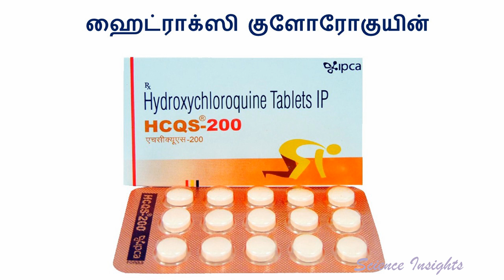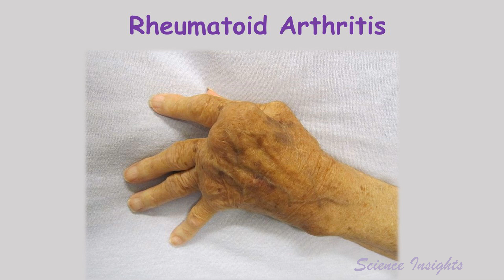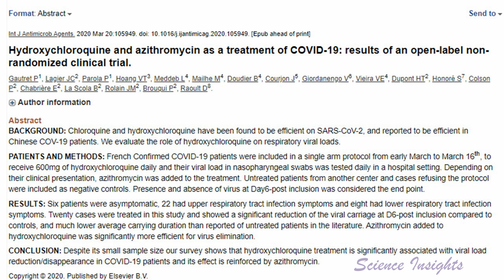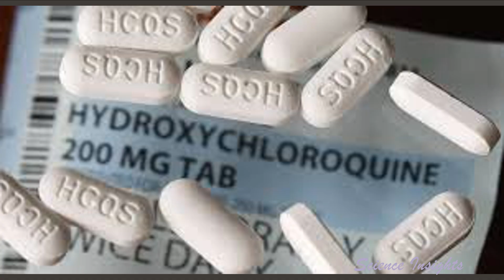What is Hydroxychloroquine? Will it cure COVID-19?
ஹைட்ராக்ஸி குளோரோகுயின் : கொரோனா தடுப்பு மருந்தாக பயன்படுத்தலாமா?
Hydroxychloroquine for COVID-19

This video explains  What is Hydroxychloroquine? Can it be helpful for COIVD-19 patients?

This channel shares useful medical and science-related topics in Tamil. Our main vision is to provide medical and scientific information in a simple way to people.

பயனுள்ள மருத்துவ மற்றும் அறிவியல் விஞ்ஞானத்தை எளிய தமிழில் மக்களுக்கு சேர்ப்பது எங்களின் நோக்கம். இந்த வீடியோவை உங்கள் நண்பர்களுடன் பகிரவும். MEDICAL SCIENCE VIDEOS - தமிழில் by Science Insights in Tamil Science Insights – தமிழ்